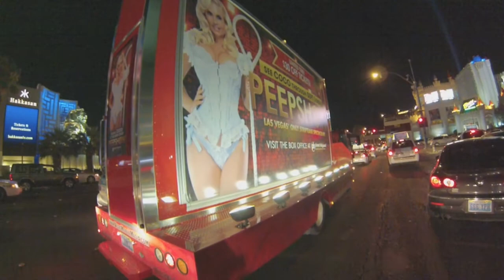Hell Ride.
Footage from the trip I took with Downshift83. Walking scenes filmed by DS.